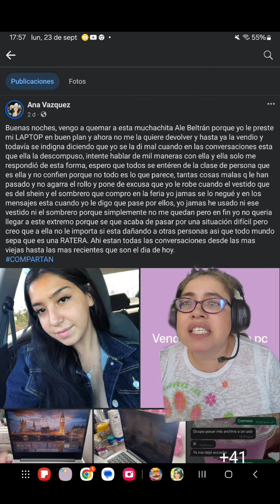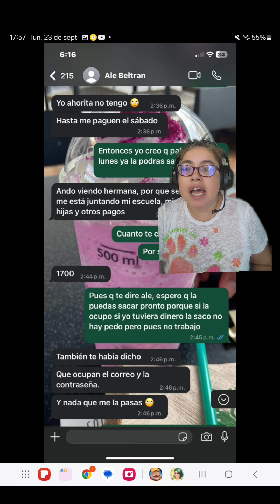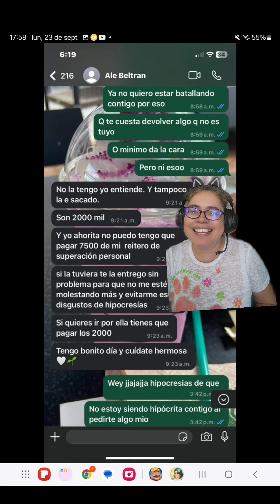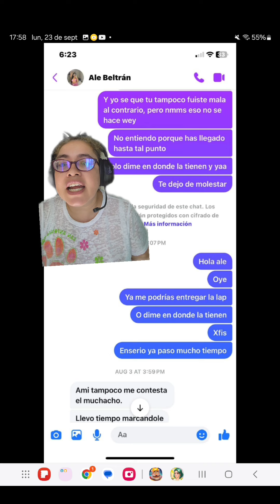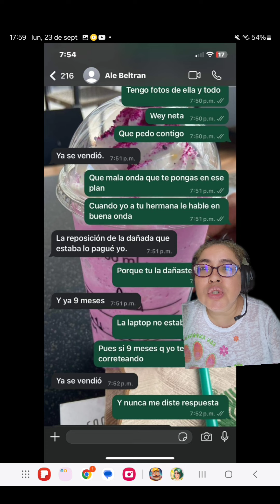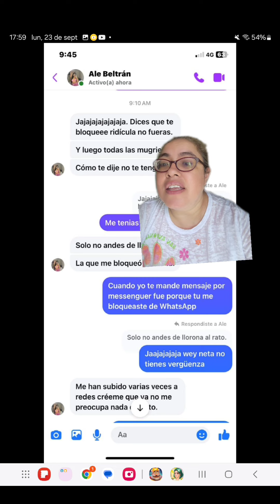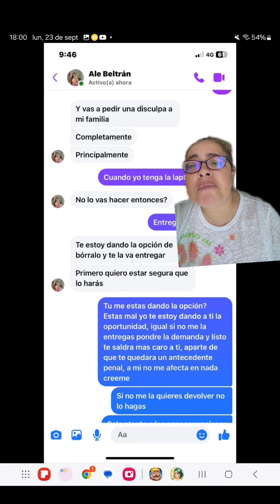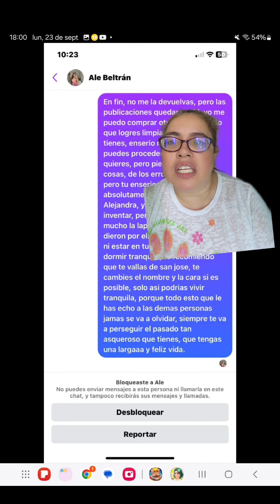En su drama novela de hoy la Lady Laptop